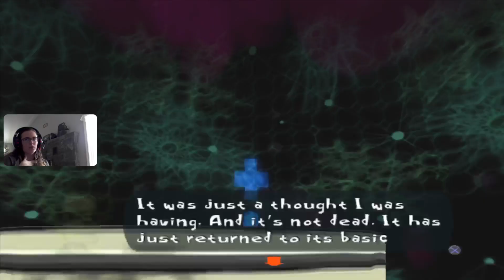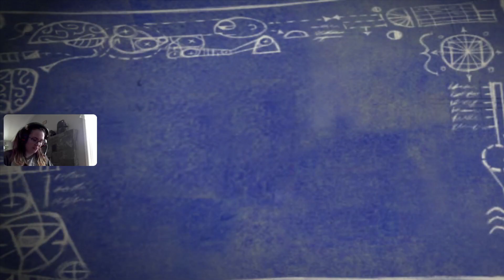Psychonauts Part 2